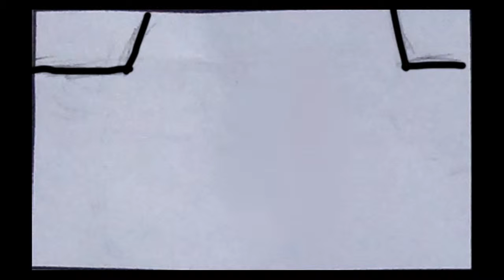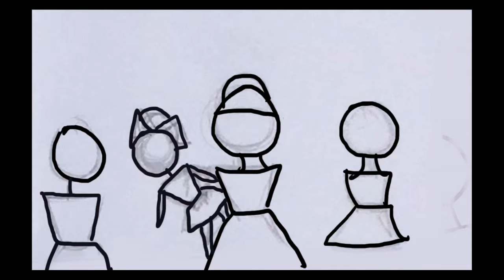Baniowski PRIMADONNA FINAL REDO